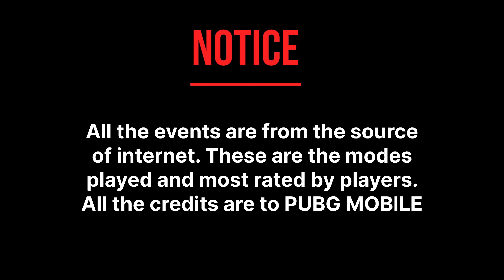Best of PUBG mobile | 2018-2024#pubgmobile